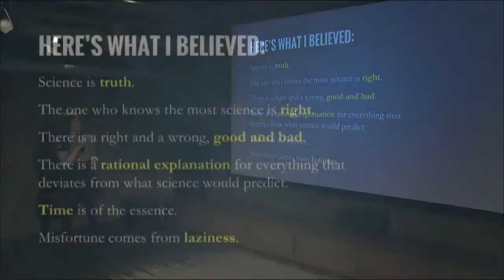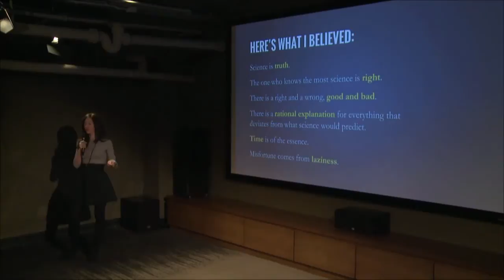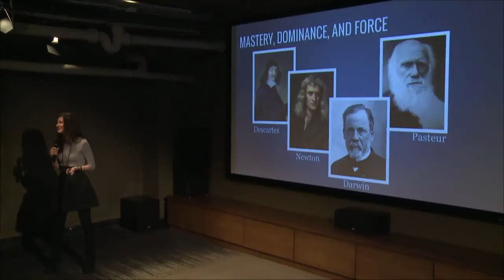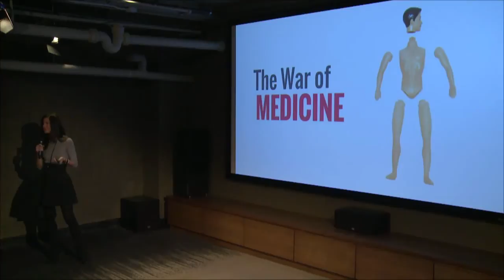What Is The Difference Between Masculine And Feminine Energy In Medicine?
What's the difference between masculine and feminine energy in medicine? Great information from Dr. Kelly Brogan on the Functional Forum.

5 STEPS TO BECOME A LEADER IN YOUR LOCAL HEALTH COMMUNITY
Our team created a special free video just for you. It’s called "The 5 Steps To Become A Leader In Your Local Health Community" and reveals how to grow your influence, impact more people, while building a stronger practice and increase referrals. All you have to do is

GoEvoMed